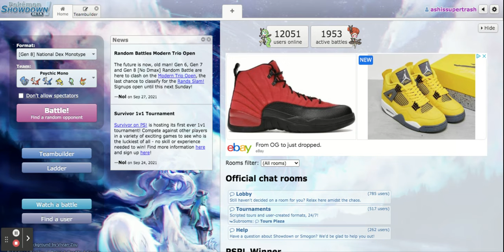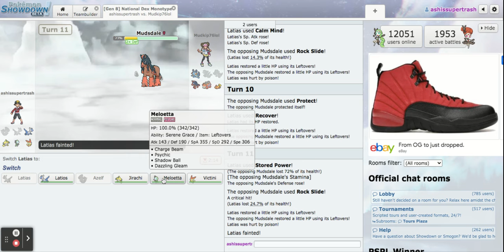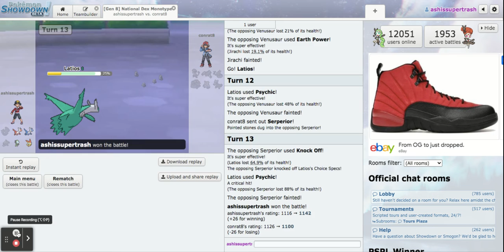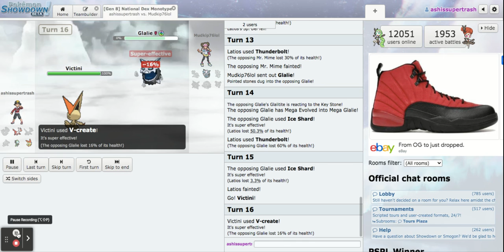Pokemon Showdown PVP#11: Full Legend Psychic Mono works?? [Monotype]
I will be using a legendary psychic mono in this video. There was a lot of glitching during the last match, but it didn't do anything. Like and Sub!!Enjoy